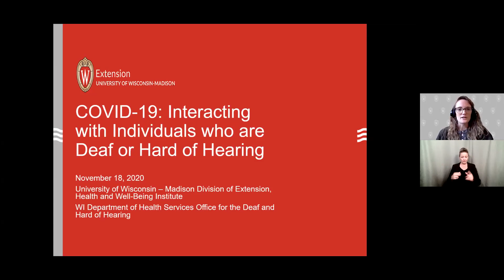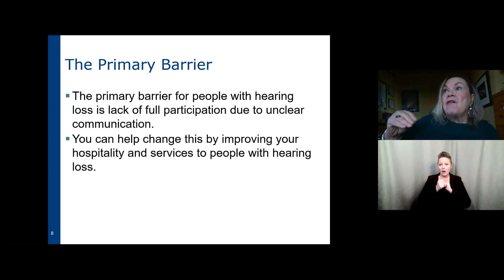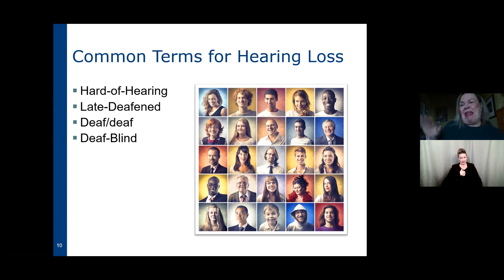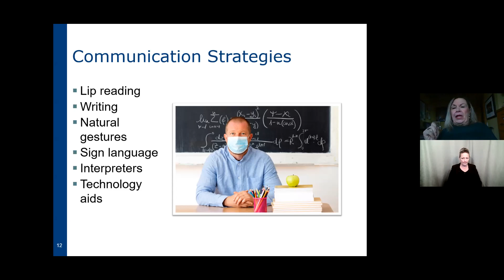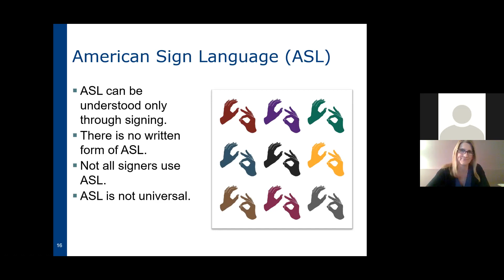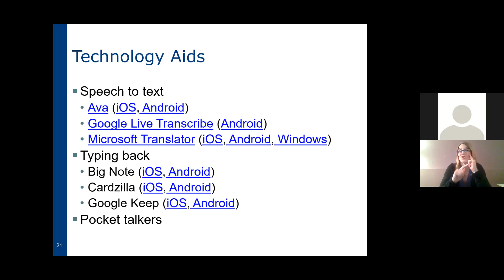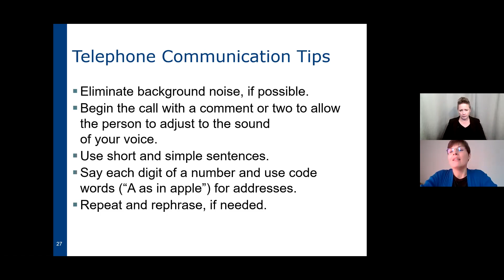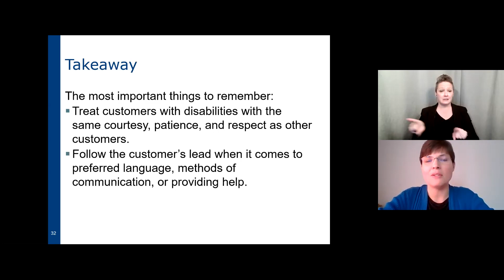COVID-19: Interacting with Individuals who are Deaf or Hard of Hearing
Social distancing and use of face coverings amidst the COVID-19 pandemic increase safety, but these practices also cause communication barriers for people who are Deaf and hard of hearing. Under the Americans with Disabilities Act, individuals who are Deaf or hard of hearing must be provided access to effective and appropriate virtual or in-person sign language interpretation and textual English communication. In this presentation, colleagues from the Office for the Deaf and Hard of Hearing provide basic communications strategies for interacting more comfortably with these consumers and providing accommodations to ensure effective communication. This webinar includes virtual sign language interpretation for participants.

This session is designed for community-based service agencies and organizations that interact with individuals who are Deaf or hard of hearing, including social service agencies, food pantries, health departments, testing sites, clinics, and other medical related providers.

Overview:
Overview of Deaf and Hard of Hearing - common terms, signs and symptoms
Communication Strategies
Q&A